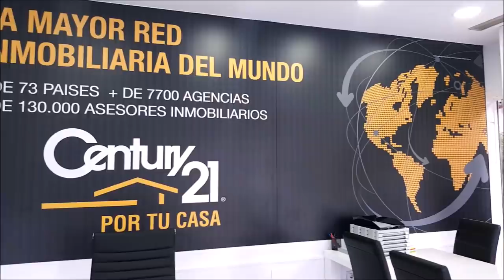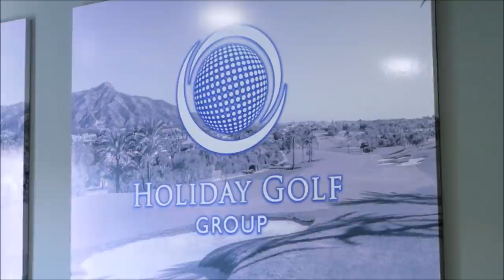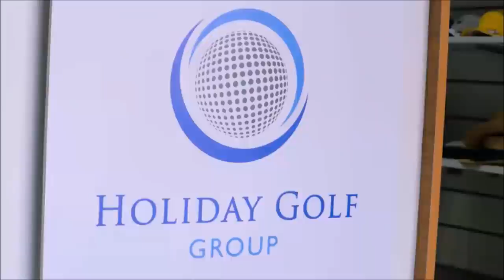212 SPORTS AND GOLF ALFREDO GARCIA HEREDIA Y JOSE MIGUEL FERNANDEZ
212 SPORTS AND GOLF CON ALFREDO GARCIA HEREDIA, JUGADOR PROFESIONAL DE GOLF VARIAS VECES CAMPEON DE ESPAÑA, ENTRE OTROS TITULOS  Y JOSE MIGUEL FERNADEZ GOLF PROFESIONAL EN POZOBLANCO GOLF junto a Mariano Puerta Director de COaching Golf Radio y TV . Un programa de  @CoachPuerta

730.000 personas, al mes, interesadas en el golf, el turismo, la gastronomía, deportes….
3 programas semanales, más de 600 en 3 años.